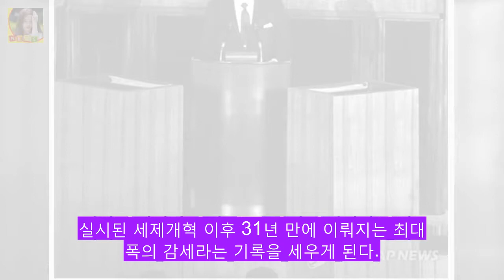트럼프 新레이건주의 표방...WP 당신은 레이건 DKO 뉴스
(워싱턴=연합뉴스) 송수경 특파원 = 취임 1년이 다가오는 도널드 트럼프 미국 대통령이 조만간 베일을 벗게 될 국가안보전략(NSS) 발표를 계기로 신(新) 레이건주의에 본격적인 시동을 걸 태세이다. 트럼프 대통령의 모토라 할 수 있는 미국 우선주의도 그 뿌리를 거슬러 올라가면 군사력을 바탕으로 한 평화를 내세운 레이건 전 대통령의 강한 미국론과 일맥상통한다.
박서준X강하늘 청년경찰 기존 경찰물과 다른 한 가지  OSEN=최나영  DKO 뉴스:

Myspace by kimengumi